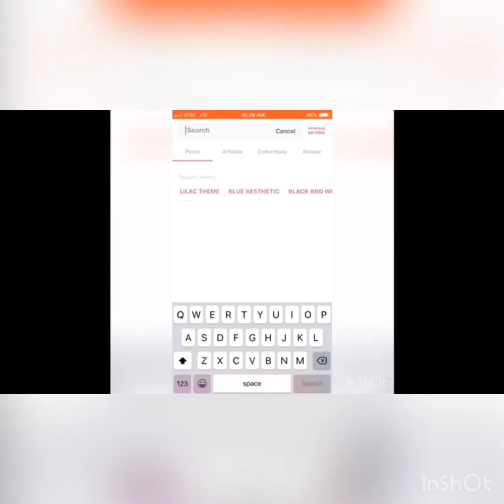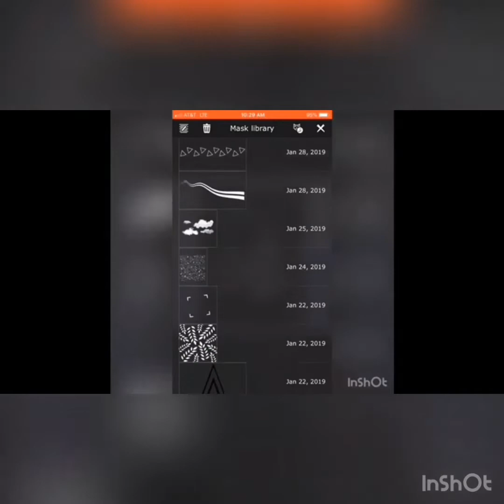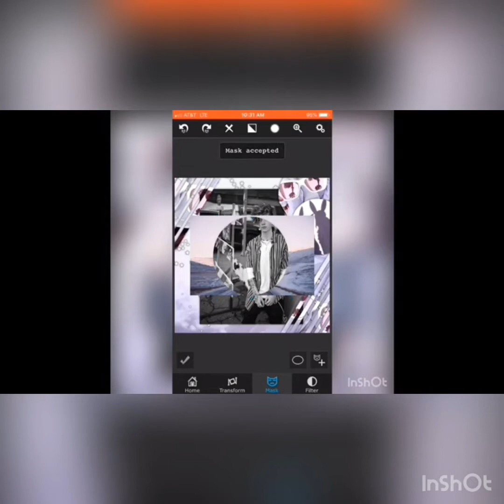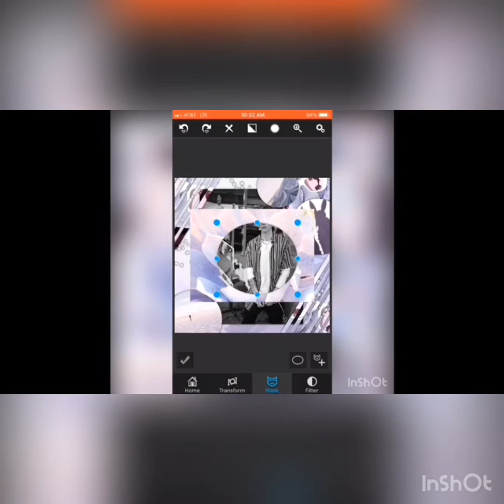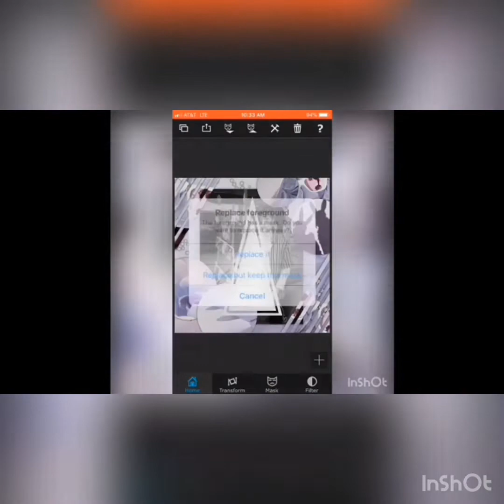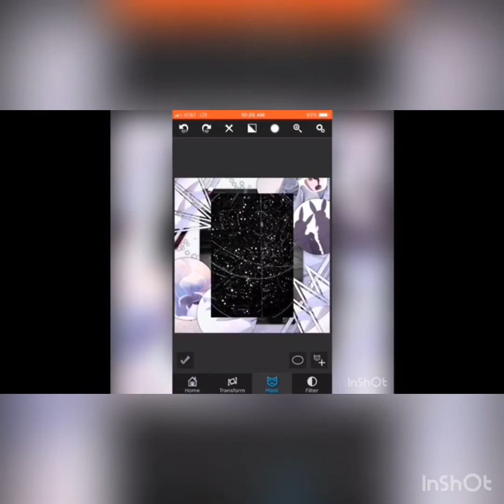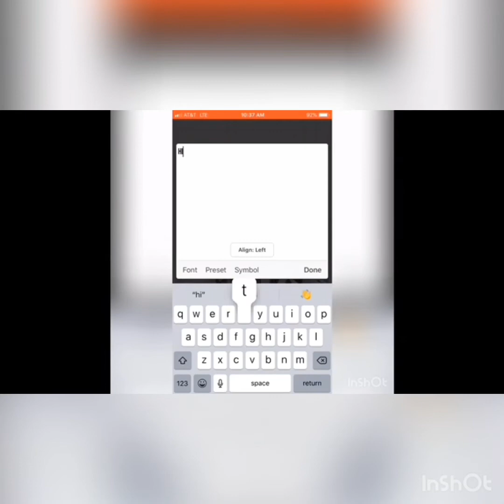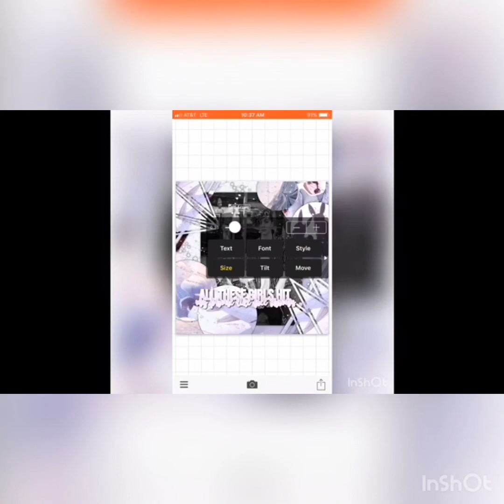watch me edit #1 ♡ superimpose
superimpose edit